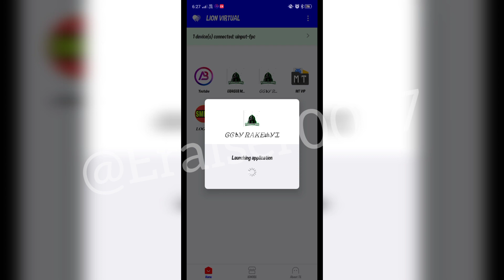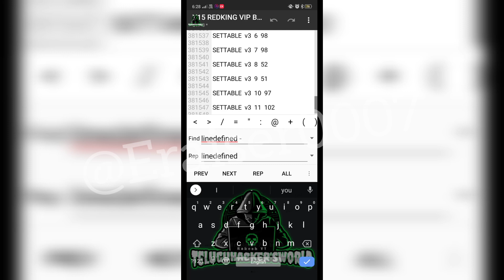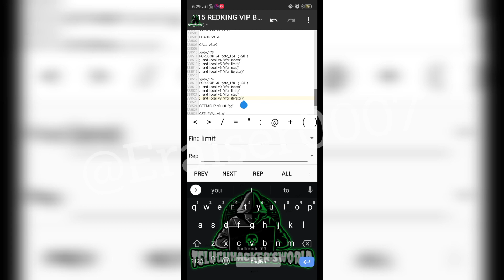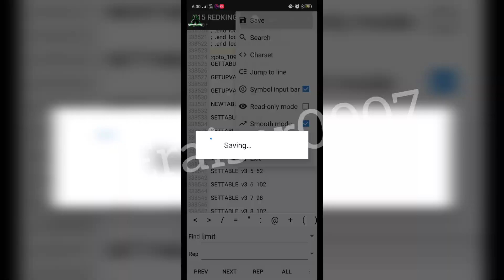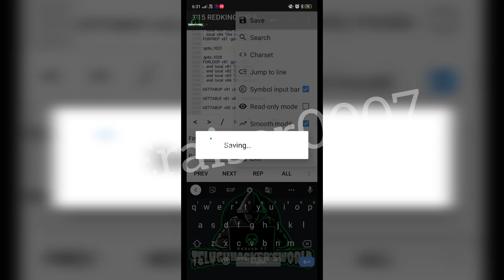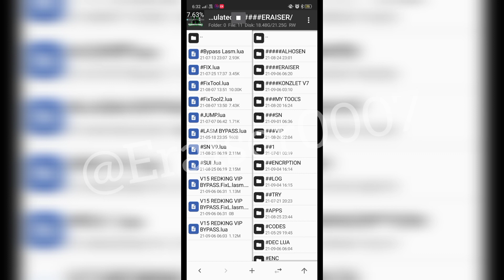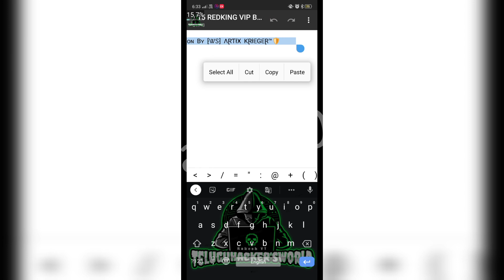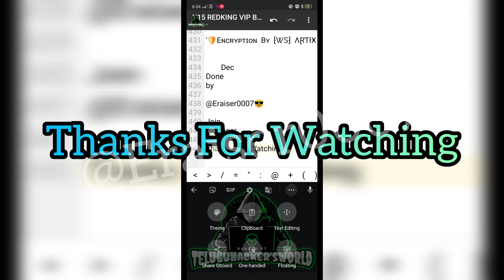ΛⱤƬłӾ KⱤłᗴGᗴⱤ™🛡 ENC REMOVING BLOCKERS WITH LASM || TUTORIAL 44 || DEC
HELLO GUYS

ΛⱤƬłӾ KⱤłᗴGᗴⱤ™🛡 ENCRYPTION
HOW TO REMOVE BLOCKERS WITH LASM

TUTORIAL 44

BY @ERAISER0007 😎

JOIN @ERAISER

NO PASSWORD